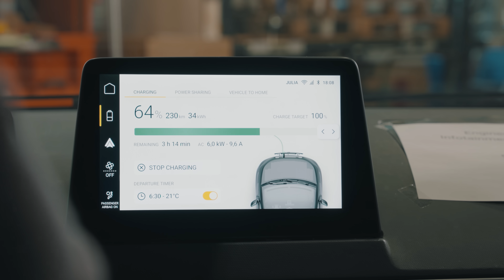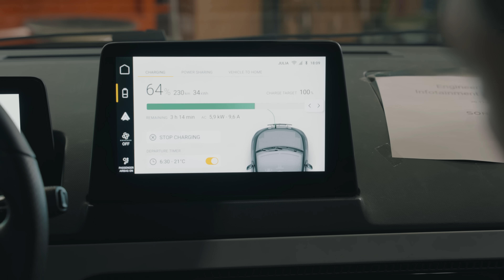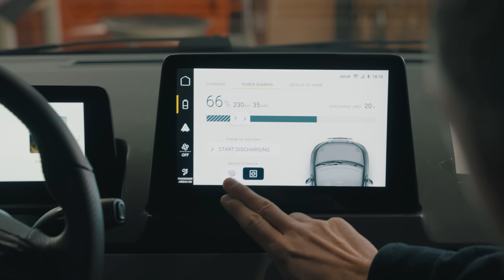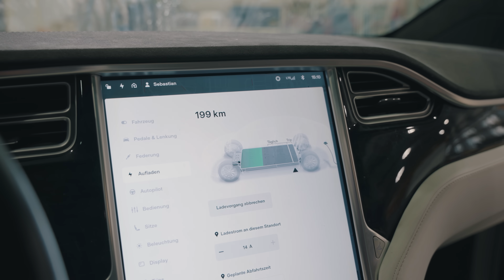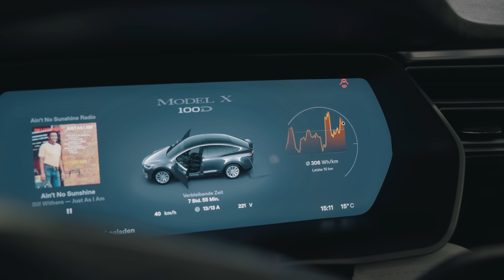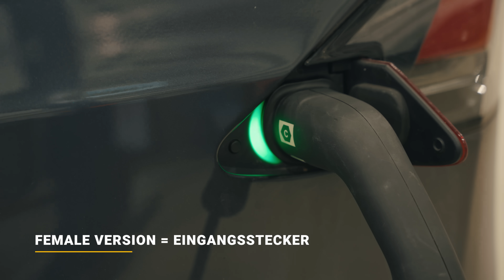TECH VIDEO SPEZIAL Bidirektionales Laden im Praxistest: Der Sion lädt einen Tesla | Sono Motors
Neben der Solar-Integration gibt es vor allem eine Eigenschaft, die den Sion einzigartig macht – das bidirektionale Laden. Dadurch ist er in der Lage, Strom aus der Batterie auch wieder abzugeben – an andere E-Autos zum Beispiel. Das funktioniert entweder über einen einphasige Schuko-Stecker oder über einen dreiphasigen Typ-2-Anschluss – für noch mehr Power!

In unserer neusten Folge hat sich Sebastian mit zwei unserer Experten für das Ladesystem des Sion getroffen: Tillman und Udo. Gemeinsam testen sie, wie viel Strom der Sion schon abgeben kann, diskutieren die nächsten Schritte in der Serien-Validierung und sprechen über die Besonderheiten bei der Entwicklung des bidirektionalen Ladesystems. Ein Muss für alle Lade-Enthusiasten!

VISION
Wir dürfen die Ressourcen unseres Planeten nicht weiter verschwenden. CO₂-Emissionen müssen reduziert werden. Aus diesem Grund machen wir nachhaltige Mobilität einfach, zugänglich und bezahlbar für jeden. Für dich. Für zukünftige Generationen.

DER SION
Der Sion ist das erste Serienfahrzeug, das seine Batterie zusätzlich mit Solarstrom laden kann. Ein Auto, das sich selbst lädt – ein Solar Electric Vehicle (SEV).

Der Sion besitzt eine Batterie mit einer Größe von 54 kWh, was einer Reichweite von bis zu 305 Kilometern entspricht. Die in die Karosserie des Sion integrierten Solarzellen können die Fahrzeugbatterie für bis zu 245 Kilometer (durchschnittlich 112 Kilometer) Reichweite pro Woche durch Solarenergie aufladen. Um die Sonnenstunden des Tages möglichst effizient zu nutzen, wird das Aufladen über die Solarintegration während der Fahrt möglich sein.